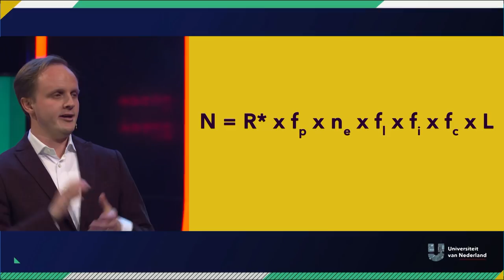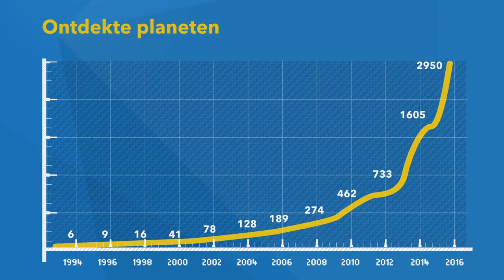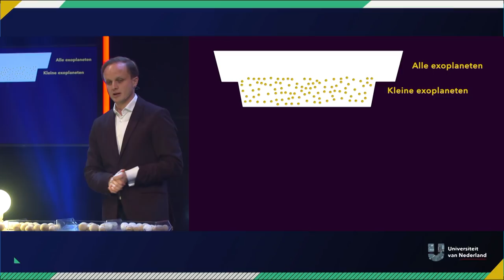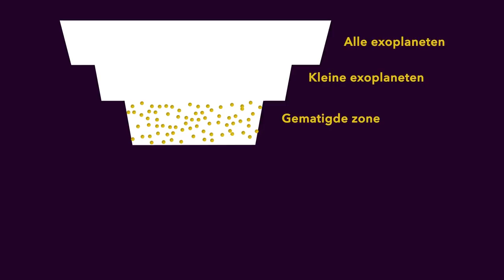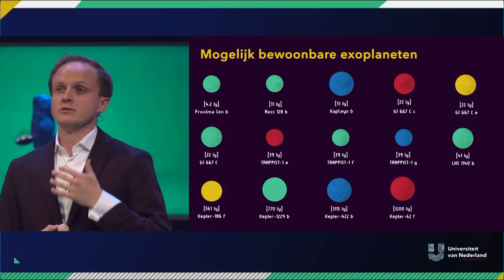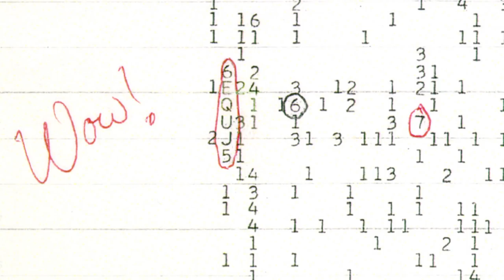Hoe vind je een alien? | BUITENAARDS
Er is een wetenschappelijke formule waarmee we kunnen berekenen óf en zo ja, hoevéél aliens er zijn. Echt waar. Lucas Ellerbroek (Universiteit van Amsterdam) legt 'm uit en geeft ook een mooie live demonstratie van hoe je exoplaneten (mogelijk met leven) kan turven.

Dit is een college in samenwerking met de Nationale Wetenschapsagenda (NWA). De NWA is een verzameling van zo’n 12.000 prikkelende vragen die door het Nederlandse publiek gesteld zijn over zo'n beetje ALLES en waarmee wetenschappers aan de slag zijn gegaan. Vragen van "Hoe zwaar is licht?" tot "Hoeveel mensen kan de wereld aan?": alles komt voorbij. Meer weten over het onderwerp waar Lucas Ellerbroek het over heeft? Check de NWA-route over oorsprong van leven Nieuwsgierig naar de andere vragen gesteld aan de Wetenschapsagenda? Check de digitale agenda om te grasduinen of gericht te zoeken tussen al deze vragen